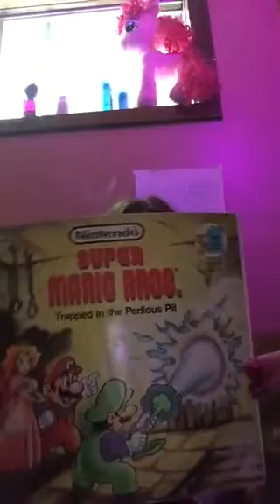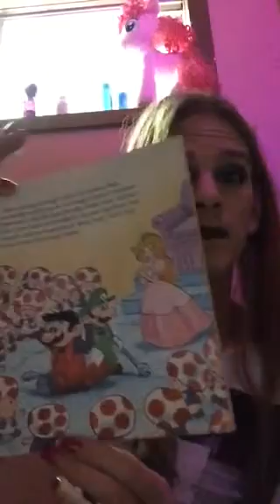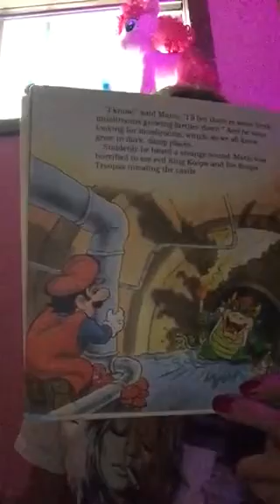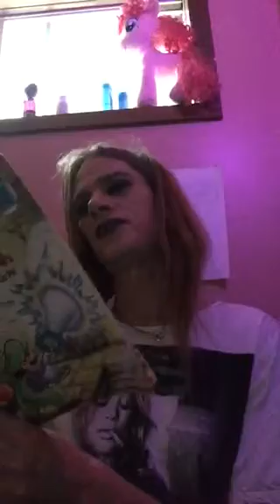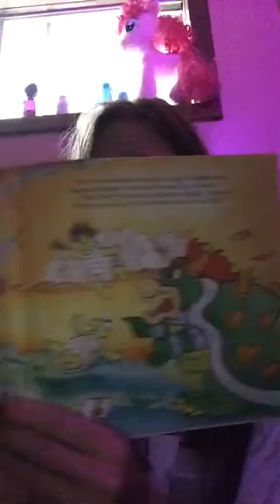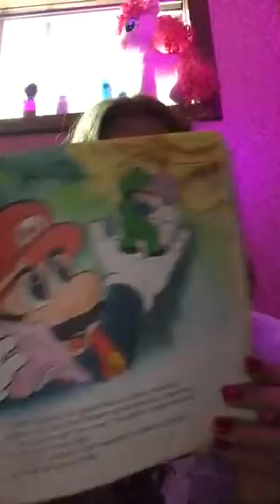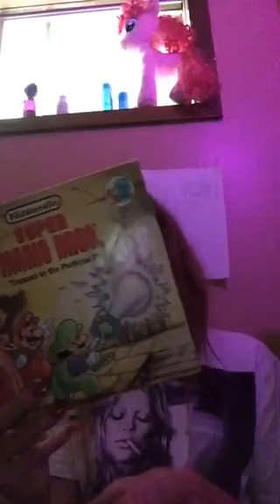Magic Red Mushrooms